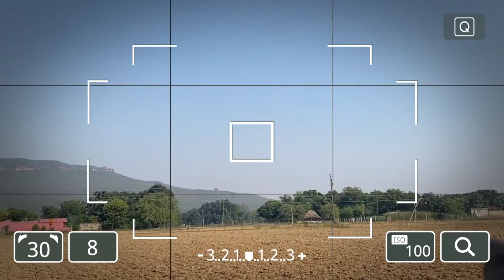Vlog By IPhone 11💣iphone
iphone 11  4Gb128gb